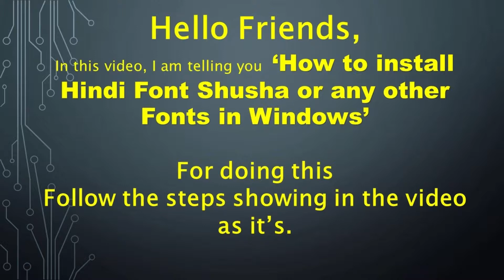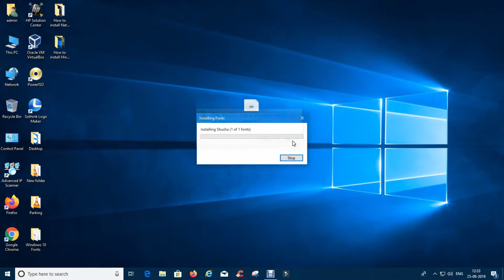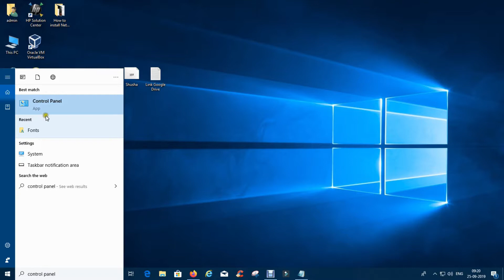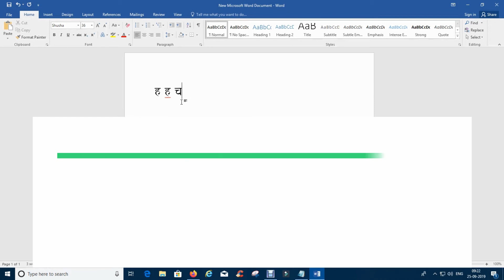How to install Hindi font Shusha or any other fonts in Windows